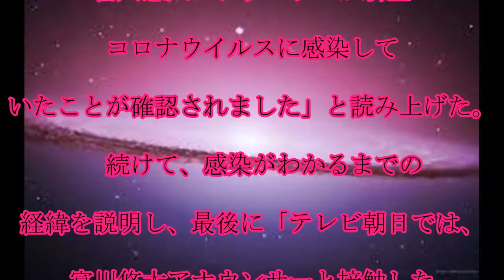富川悠太アナ,コロナ感染,テレ朝,富川悠太アナの,新型コロナ感染と,局の,対応を,発表,「サンステ」で,伝える,話題,動画